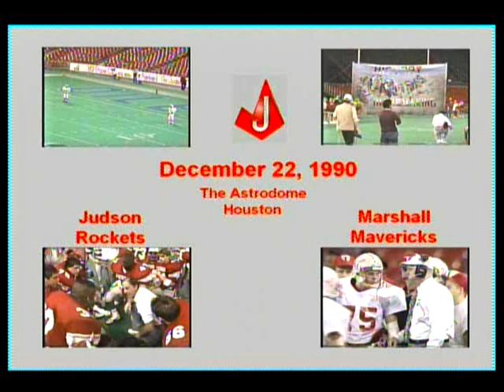Judson Rockets and Marshall Mavericks 1990: Part 1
The 1st Half of the "Large School" 5A Texas Football Championship played in the Astrodome on December 22, 1990.  This showdown featured a meeting between DW Rutledge (Judson) and Dennis Parker (Marshall).  They were Defensive and Offensive Coordinators respectively at Judson when the Rockets beat Midland Lee for their first title in 1983, and in the three (3) seasons preceding that they commuted together from Seguin each day.  Both assumed their respective Head Coach positions shortly after that.

Given all the gumby and high-top fades evident, I wanted to give a real New Jack kind of music feel to the video by using the beat to Bel Biv Devoe's "Poison"---the Rockets had a somewhat toxic First Half and Coach Parker wasn't too thrilled by a call in favor of Judson at the 1/2-yard line but it's probably protected by copyright. Nevertheless, I hope you enjoy the frenzied beat that accompanies the frenzied activity on the field.